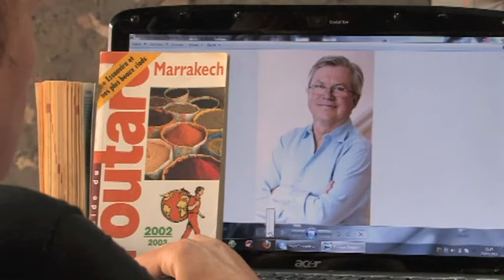ile de Ré portrait philippe Gloaguen par l'Artiste peintre Marie-Marie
Portrait fait par l'Artiste peintre Marie-Marie de Philippe Gloaguen